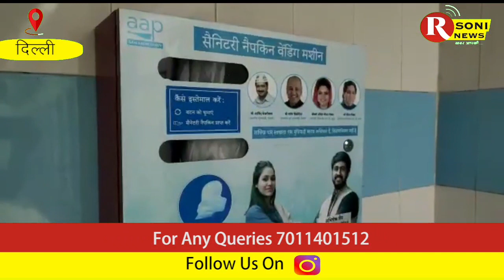सेनेटरी नैपकिन वेंडिंग मशीन लगाई गई कुली कैम्प में विधायिका प्रमिला धीरज टोकस ने किया उद्घाटन